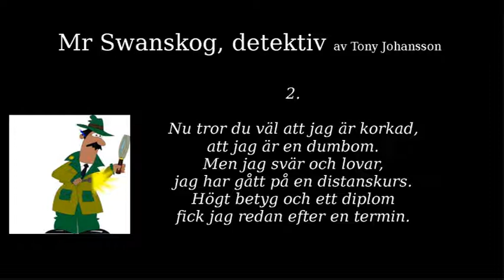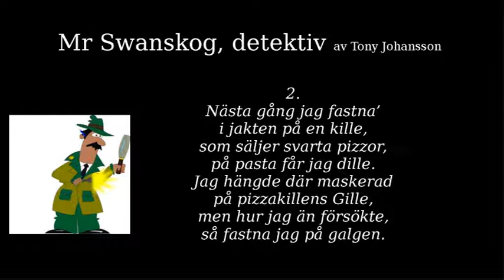Mr Swanskog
Ibland när man skriver, så dyker det upp melodier istället för böcker. Och ibland blir de ganska skapliga, ibland bara tokiga. Det här är en av de tokiga, om en detektiv vid namn Mr Swanskog.